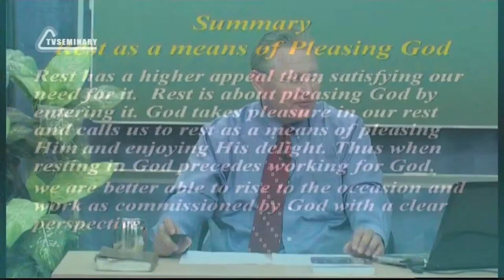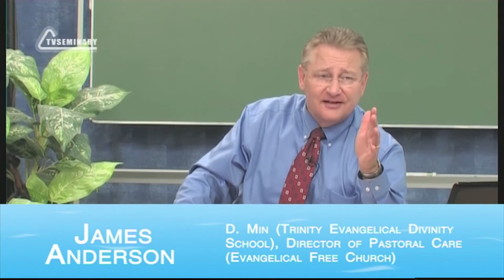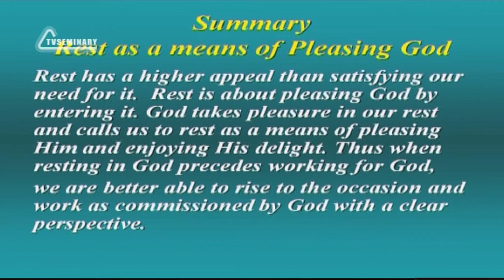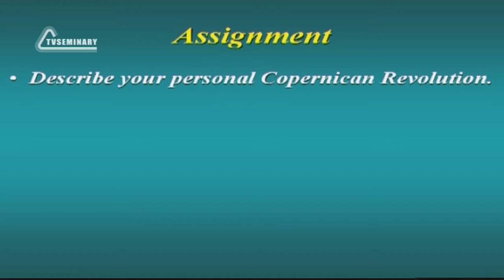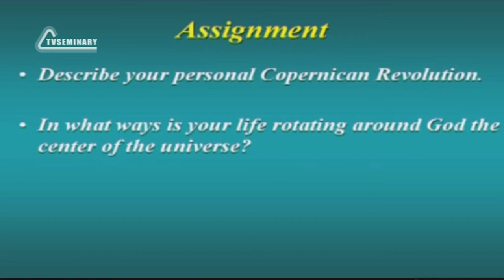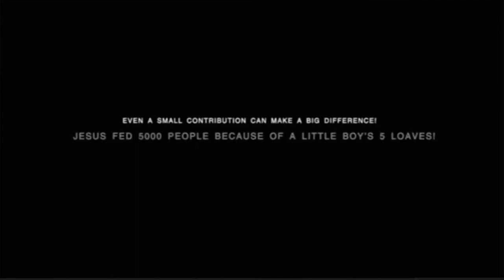SM020 Eng 10 Rest, the Pleasure of His Sabbath Summary